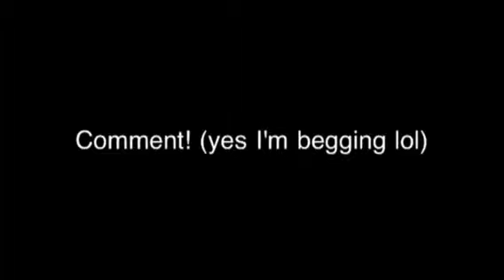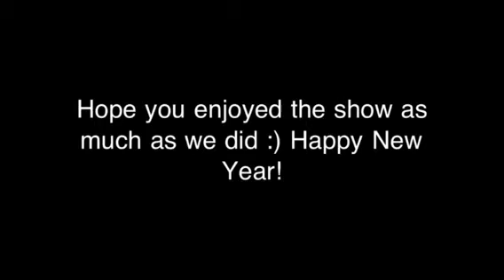New Years Eve dinner at Hibachi's